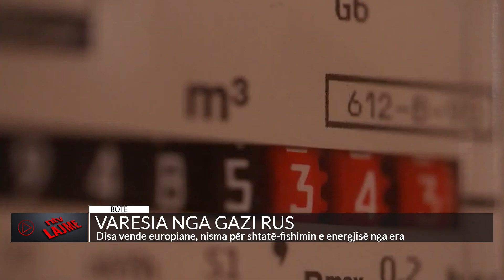Varësia nga gazi rus, disa vende europiane, nisma për shtatë-fishimin e energjisë nga era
Nismat në nivel evropian për të kufizuar varësinë nga gazi rus po shumohen. Shtatë vende të Detit Baltik - Finlanda, Suedia, Estonia, Letonia, Lituania, Polonia dhe Danimarka - kanë shpallur angazhimin e tyre për të rritur shtatë herë prodhimin e energjisë nga era deri në vitin 2030, për të çliruar Europën veriore nga varësia prej gazit rus.
“Përpjekja e Putinit për të na shantazhuar me lëndë djegëse fosile po dështon – tha Ursula von der Leyen, Presidente e Komisionit Evropian – ne po përshpejtojmë tranzicionin e gjelbër, po çlirohemi nga varësia nga karburantet fosile ruse dhe po ecim me nxitim drejt burimeve të pastra dhe të rinovueshme”
Deri në vitin 2050, kapaciteti i energjisë së erës në Detin Baltik mund të rritet në 93 gigavat, thanë vendet veriore të Kontinentit në një deklaratë.
Presidentja e Komisionit Evropian theksoi se Bashkimi Evropian dëshiron të reformojë tregun e energjisë elektrike, në mënyrë që çmimet e gazit të mos diktojnë më çmimet e energjisë elektrike në Bashkimin Europian.
Më shumë ndërlidhje energjetike nevojiten edhe brenda Evropës, theksoi kryeministri spanjoll Sanchez në takimin e tij me kancelarin gjerman Scholz.
Ky i fundit theksoi mbështetjen e tij të fortë për një gazsjellës që lidh Gadishullin Iberik me Evropën Qendrore, ndërkohë që edhe Berlini nxiton të reduktojë varësinë nga Rusia.
Rusia ka shkurtuar apo reduktuar gazin natyror në një duzinë vendesh të Bashkimit Evropian. Që nga pranvera, liderët e Unionit i kanë bërë thirrje publikut që të përdorë më pak gaz gjatë verës, në mënyrë që të krijojë depozita për dimër. Shtetet anëtare kanë propozuar një reduktim vullnetar të përdorimit prej 15% dhe po kërkojnë të zbatojnë shkurtime të detyrueshme në të gjithë bllokun në rast të mungesave të rënda të gazit.

𝐀𝐮𝐭𝐨𝐫 : NTV